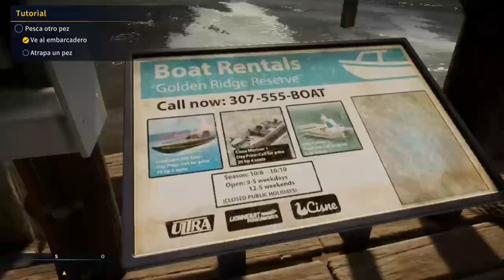Call of the Wild: The Angler - 5 Logros Faciles y Rapidos